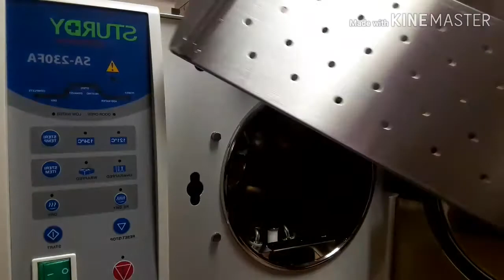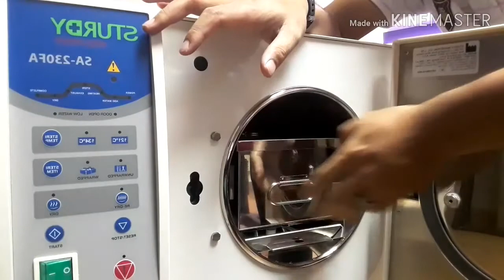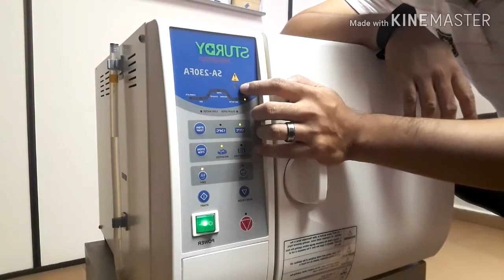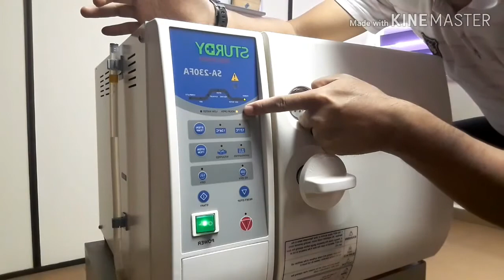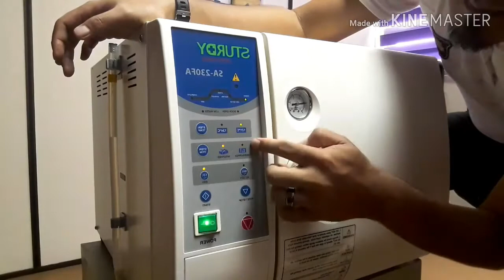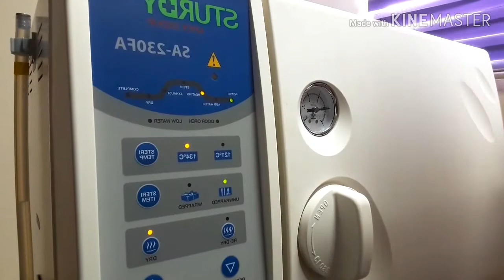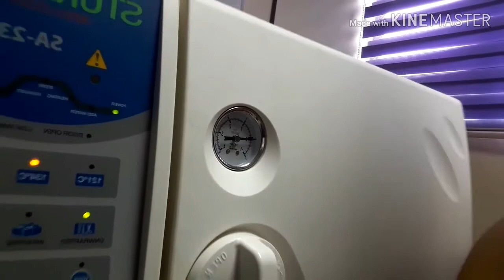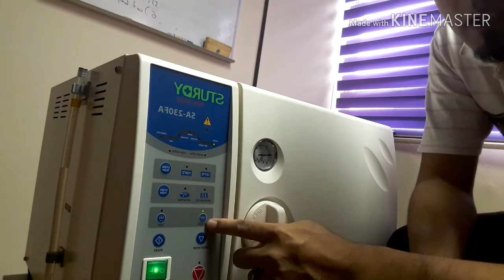How to use Sa230fa autoclave sturdy